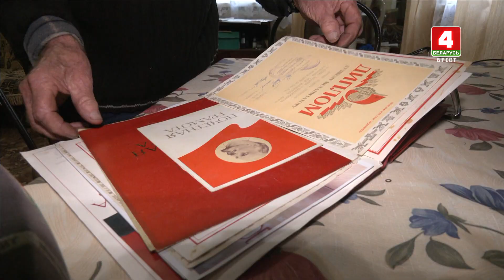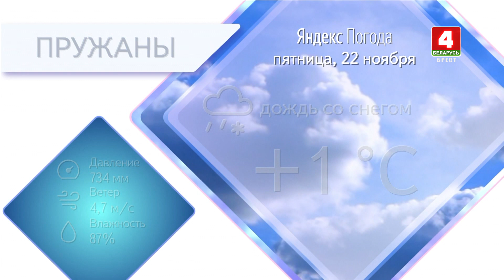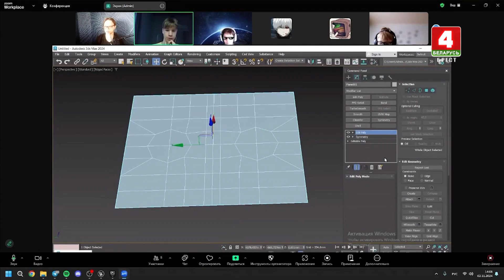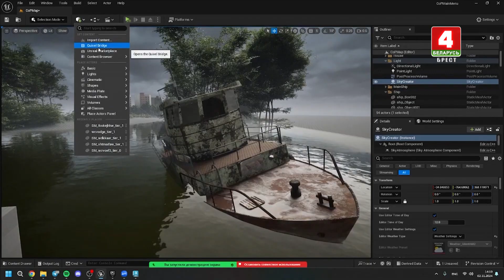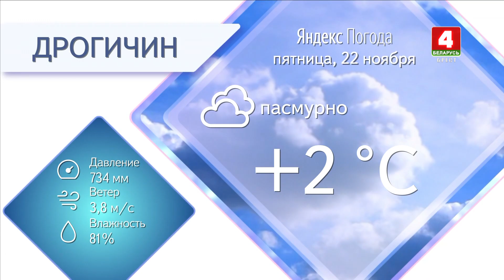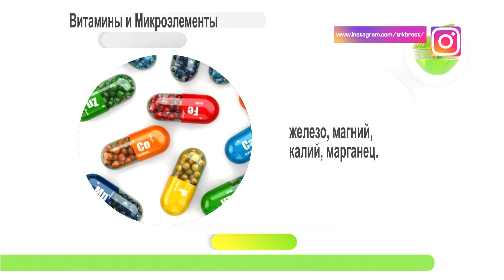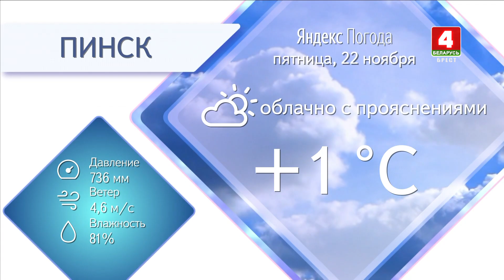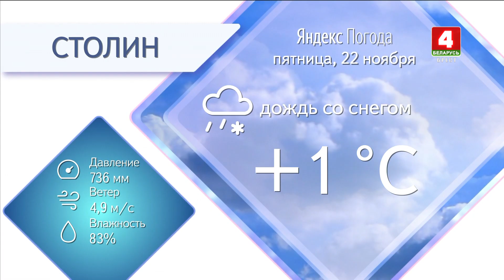УТРЕННИЙ ЭСПРЕССО 22.11.2024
В рубрике "Будем здоровы!" узнаем о пользе мангольда.
117 лет стажа на 4-ых. О тех, от кого зависит продовольственная безопасность нашей страны расскажем в нашем сюжете.
На 100% от преступников не защитит никакая дверь. Поговорим о профилактике имущественных преступлений.

Содержание программы:
00:00 Начало программы
01:35 Прогноз погоды
03:11 День в истории
06:30 Лунный календарь
12:09 Минск. Включение
15:33 Сюжет "ПОЧТИ 120 ЛЕТ СТАЖА НА ЧЕТВЕРЫХ. ДИНАСТИЯ АГРАРИЕВ"
19:01 Брестчина партизанская. Лесная школа в Брестском партизанском соединении
24:01 Утренний фитнес
32:02 Обзор прессы
35:27 Гороскоп
38:39 Гости программы: Сергей Ханцевич – заместитель директора IT-школы «MyIT» и Антон Семенченко – технический директор общества с ограниченной ответственностью «Альфа Алгоритм»
01:15:29 Экономикст
01:19:54 Люди о людях
01:23:57 Будем здоровы!
01:27:51 Сюжет "ПРОФИЛАКТИКА ИМУЩЕСТВЕННЫХ ПРЕСТУПЛЕНИЙ. БРИФИНГ В УВД"